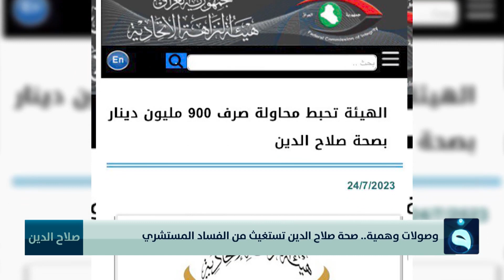وصولات وهمية واختلاسات.. صحة صلاح الدين تستغيث من الفساد المستشري | تقرير: براء كنعان